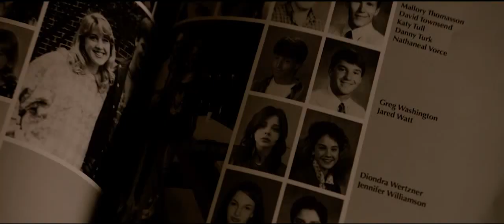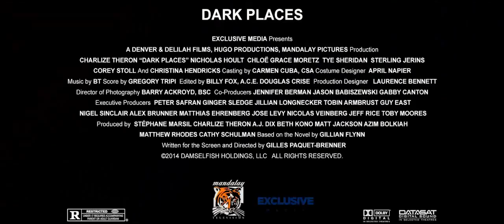LUGARES OSCUROS | Trailer - Sub: Esp.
Trailer subtitulado de Lugares Oscuros (Dark Places) de Gilles Paquet-Brenner.
con Charlize Theron, Chloë Grace Moretz, Nicholas Hoult, Christina Hendricks, Corey Stoll
Estreno en Argentina: 25 de Junio de 2015.
Distribuidora: Alfa Films